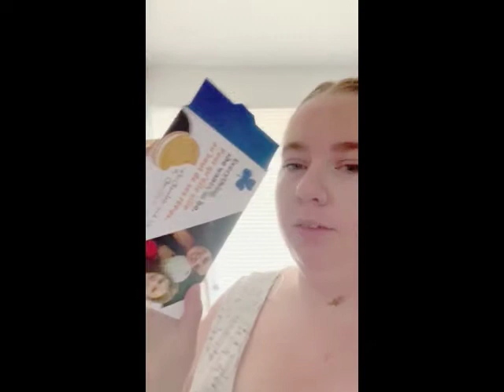Big Brother Cheesecake 7 Day 9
Lindor Sampler